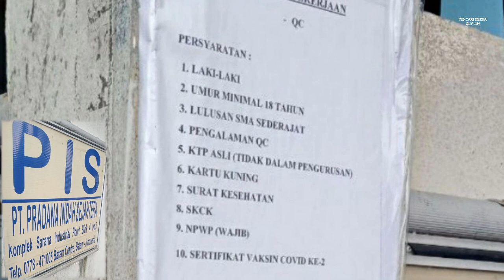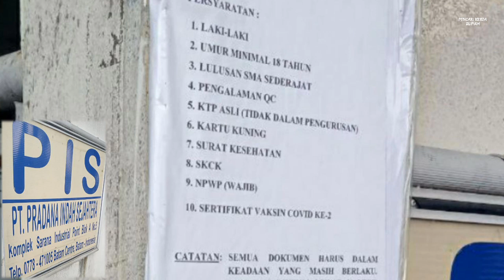PT. Harapan Citra Jaya ( Operator ) • PT. Pradana Indah Sejahtera ( QC ) Batam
Lowongan kerja PT. Harapan Citra Jaya HCJ dan PT. Pradana Indah Sejahtera PIS Sarana Industrial Point Batam Center hari ini

1. PT. Harapan Citra Jaya (2 posisi)

a. Operator Moulding
b. Operator Forklift

- Email resume ke:
(Cantumkan Posisi di Subject)

Alamat PT. Harapan Citra Jaya
Kawasan SP Plaza
Batu Aji - Batam

2. PT. Pradana Indah Sejahtera
- QC
- Kirim lamaran lewat pos ke:
PT. Pradana Indah Sejahtera
Komplek Sarana Industrial Point Blok A No. 5
Batam Center